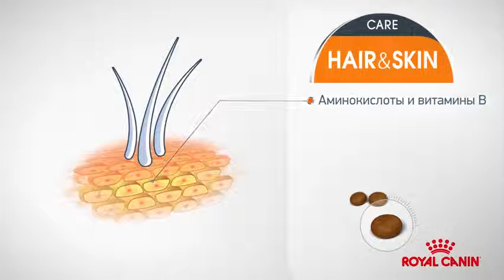Royal Canin Hair and Skin care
описание корма для кошек Royal Canin Hair and Skin care